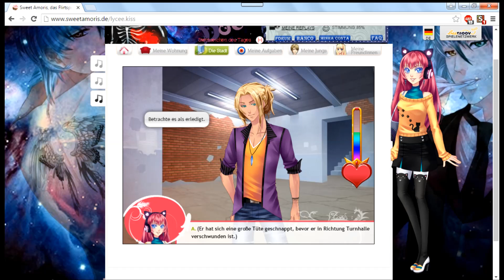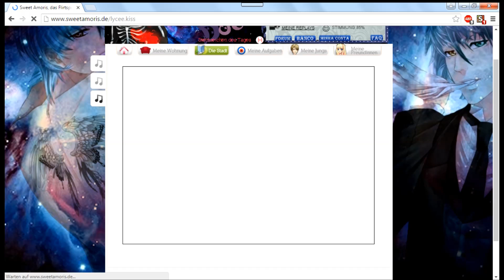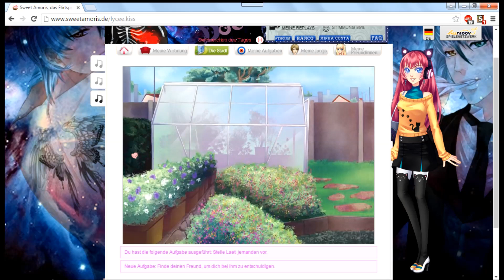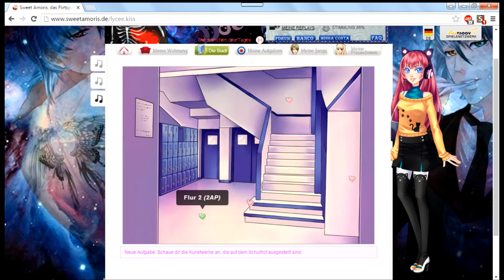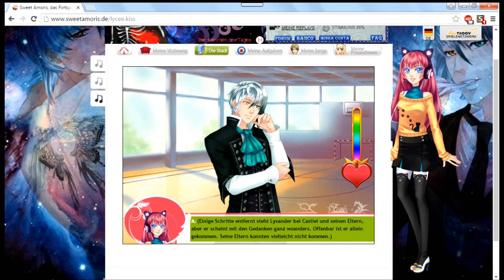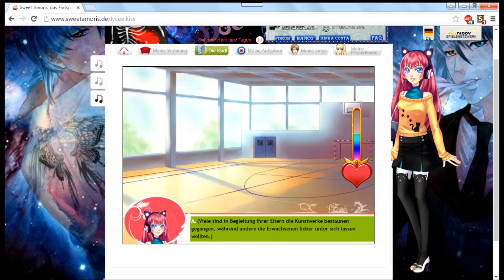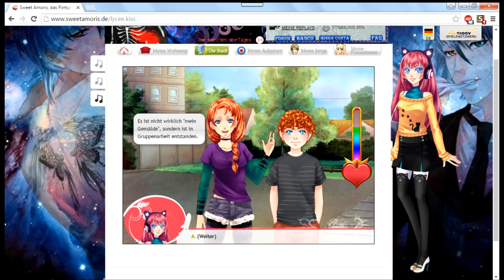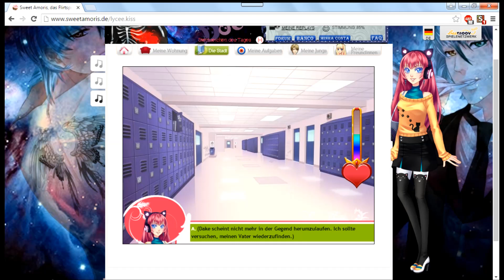Let's Play Sweet Amoris Episode 30 Part 2 Armin feat TomTom